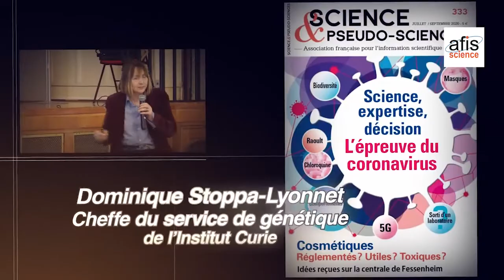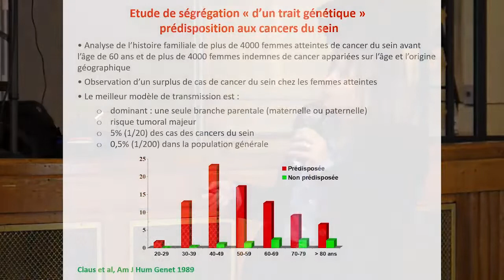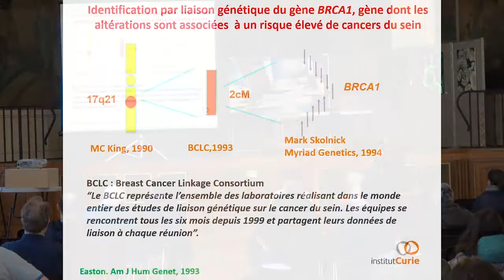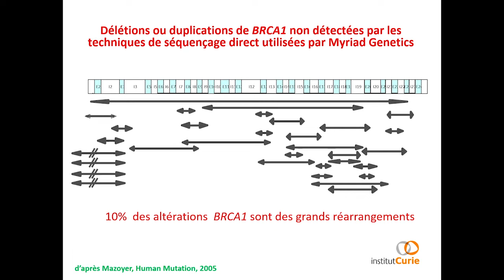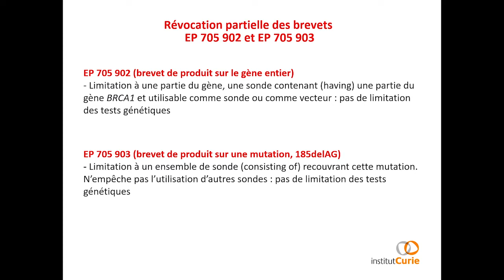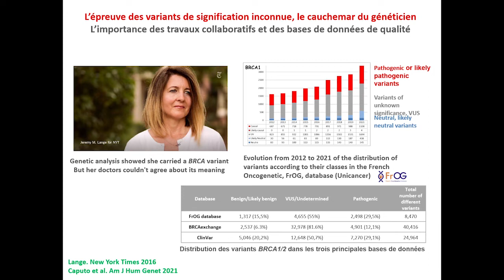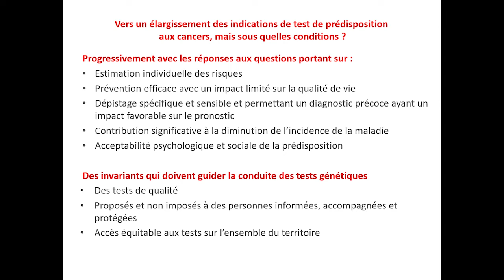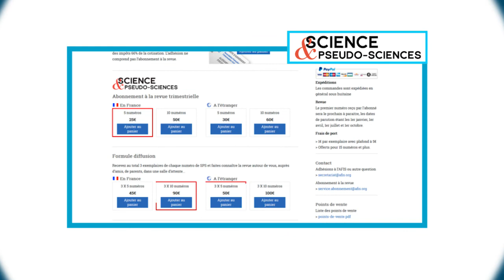Peut-on encore breveter le génome humain ?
Conférence : "Peut-on encore breveter le génome humain ? Les aventures des gènes BRCA1 et BRCA2 au pays des brevets"
Par Par Dominique Stoppa-Lyonnet. Cheffe du service de génétique de l’Institut Curie, professeure de génétique médicale à l’Université de Paris, ancienne membre du Comité Consultatif National d’Ethique et du Conseil médical et scientifique de l’Agence de la Biomédecine, ancienne Conseillère de Paris. Administratrice de la Ligue Nationale contre le Cancer.
Jeudi 31 mars 2022  à la mairie du 5ieme arrondissement de Paris

La cartographie du génome humain et la mobilisation de familles atteintes de maladies génétiques ont conduit dans les années quatre-vingt-dix à l’identification de plus de 5000 gènes à l’origine des maladies étudiées. C’est ainsi qu’en 1994 et 1995, deux gènes de prédisposition aux cancers du sein et de l’ovaire, BRCA1 et BRCA2, ont été identifiés, grâce à une collaboration internationale de laboratoires, le Breast Cancer Linkage Consortium (BCLC). Néanmoins, la société Myriad Genetics avec le National Health Institute s’est emparée de la séquence de ces deux gènes et a déposé et obtenu des brevets aux Etats-Unis et en Europe et par là le monopole de la réalisation des tests BRCA. Nous retraçerons l’opposition à ces brevets en Europe et leur révocation ; nous évoquerons la bataille juridique qui a eu lieu aux Etats-Unis et a conduit la Cour Suprême à interdire aux Etats-Unis tout brevet sur les génomes, actant ainsi que les séquences génomiques du vivant sont une découverte et non une invention.

00:00 Introductions
03:41 Génétique de la prédisposition aux cancers du sein
08:13 Notre patrimoine génétique
11:46 Identification des gènes BRCA1 et BRCA2
15:53 Diversité des altérations BRCA1 et BRCA2
18:13 Types de tests de prédisposition
19:41 Qu'est-ce qu'un brevet et cas des brevets Myriad Genetics BRCA1/2
23:41 Comment Myriad Genetics a exercé ses droits de brevet
27:19 Réponses au monopole de Myriad Genetics
32:05 Opposition aux brevets : le faire savoir et arguments du dossier d'opposition
37:16 Le nœud de la révocation des brevets
42:02 Les retombées de l'opposition aux brevets
49:33 Prédisposition aux cancers du sein : état de l'art en 2022
58:51 Obligations légales liées aux tests génétiques
01:02:42 Questions / Réponses